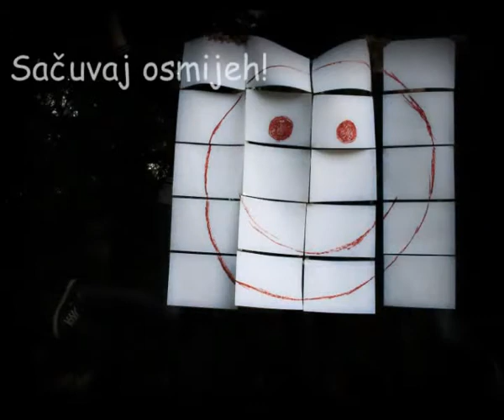Izaberi pravi put! - Sačuvaj osmjeh